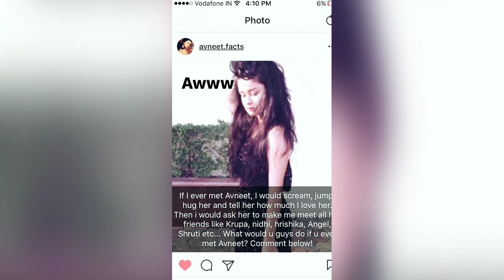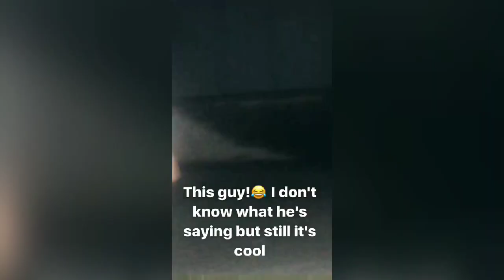Avneet Kaur After Exam Party with Her Friend Krupa Lakhani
Hey Guys hope you doing well. So in this video you can see avneet kaur enjoying with her friends after her long and tiring exam . so keep watching , sharing , liking , commenting and don't forget to subscribe if you haven't done allredy and ring the bell icon to get notified when a new video get uploaded this channel . Till then keep sharing love guys .

THIS VIDEO FEATURES :

Avneet Kaur videos
Avneet Kaur latest newsavneet kaur
avneet kaur dance,
avneet kaur official
avneet kaur adsavneet kaur interview
avneet kaur in mardani
avneet kaur funimate
avneet kaur dubsmash
avneet kaur juju on that beat
avneet kaur new ads
avneet kaur new ads 2017
avneet kaur new ads shopclues
avneet kaur new video
avneet kaur cover song
avneet kaur singing song
filmy baten
filmybaten
 bollywood
 bollywood new
bollywood news videos
latest bollywood news
daily bollywood news
bollywood news latest
Darsheel Safary (Film Actor)
Harshaali Malhotra
Avneet Kaur (TV Personality)
Mumbai Juniorthon
Harshaali Malhotra bajrangi bhaijaan bajrangi bhaijaan
Harshaali Malhotra videos
Darsheel Safary taare jamin par
taare jamin par
Avneet Kaur videos
Avneet Kaur latest news